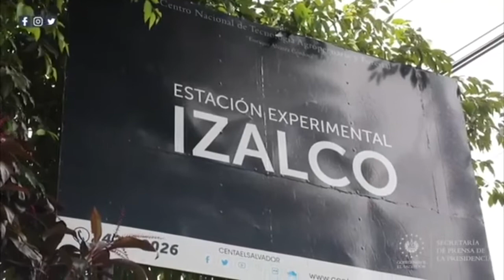Noticiero LPG 21 de julio: Sala ordena a Salud presentar informe de personal contagiado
¡Visítenos!